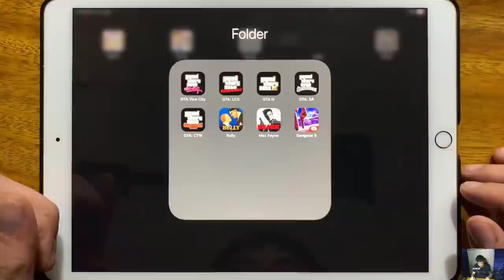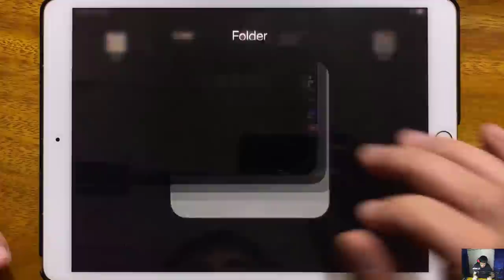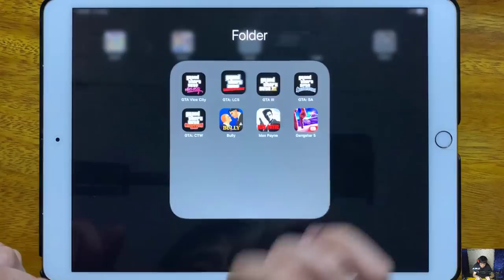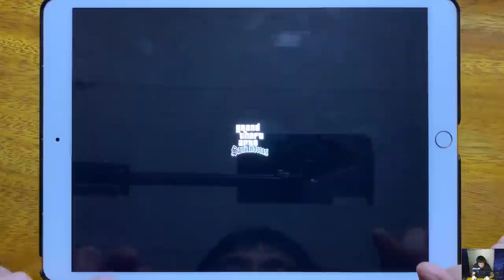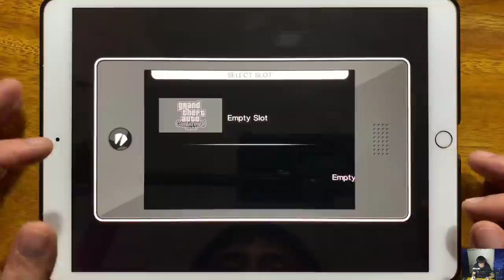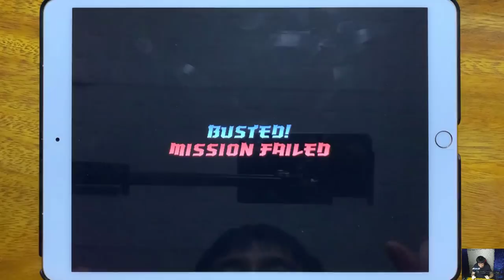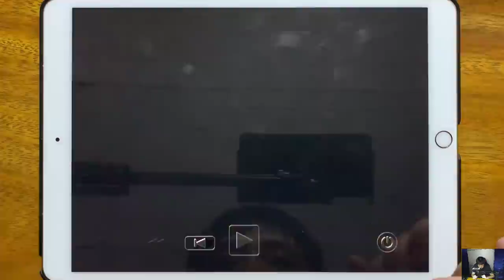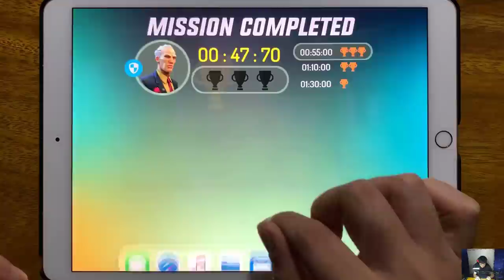GTA Vice City, GTA LCS, GTA III, GTA SA, GTA CTW, Bully, Max Payne, Gangstar 5